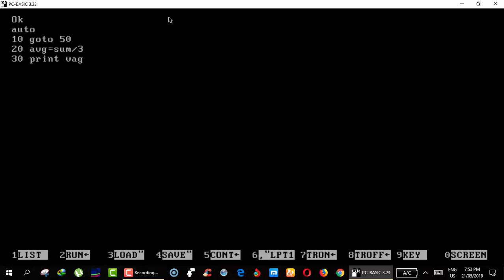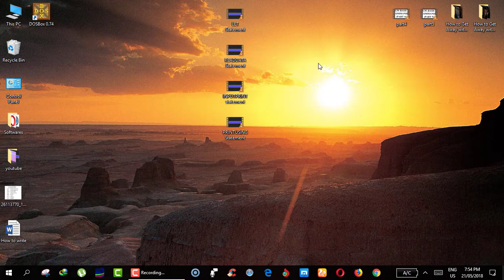Lecture #19: GOTO Statement in BASIC language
GOTO Statement in BASIC language.
In this video I am going to show you how to use unconditional transfer of control in basic language using goto statement.

Syntax = GOTO line number
Program: GOTO 50.
CPU will automatically jump to line number 50.